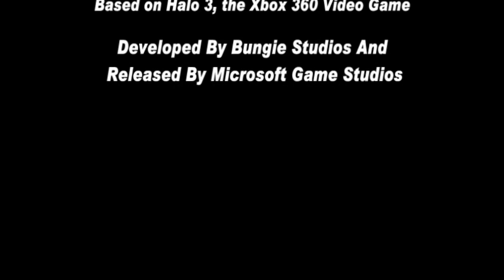The beginning and end of txw films and How it affected my life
That's a short story how I have ended